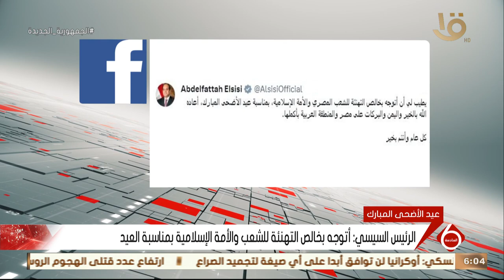نشرة السادسة | الرئيس السيسي: أتوجه بخالص التهنئة للشعب المصري والأمة الإسلامية بمناسبة العيد